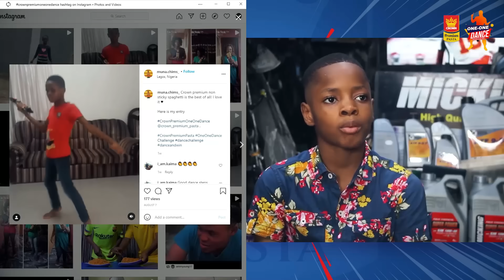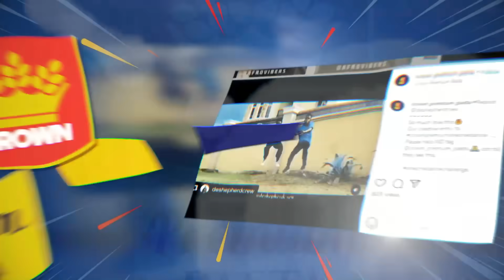Week 3 Winners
Celebrate with our Week 3 Winners! 🎉🎉(Please note that they have been selected majorly on creativity)
1. @cliger_
2. @fav.igbanx
3. @muna.chims_
Their cash prizes were presented to them, and it was an atmosphere of cheers and smiles. Now they know the task continues, to get their friends and families to engage with their entries so that they can stand a chance of winning our grand prize of N1,000,000.

This can also be you…

Let’s keep dancing, posting, and winning!

for more details.